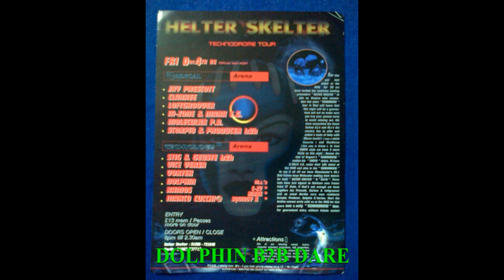DOLPHIN B2B DARE (STEAM ANTHEMS) @ NORTH & HELTER SKELTER - TECHNODROME TOUR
This video is DOLPHIN B2B DARE (STEAM ANTHEMS) @ NORTH & HELTER SKELTER TECHNODROME TOUR

North Radical Technology, North Radical Technology tape packs, North NSA, North And Tomorrows World. NORTH & HELTER SKELTER TECHNODROME TOUR,

H4TC